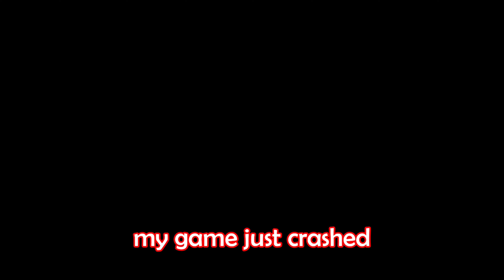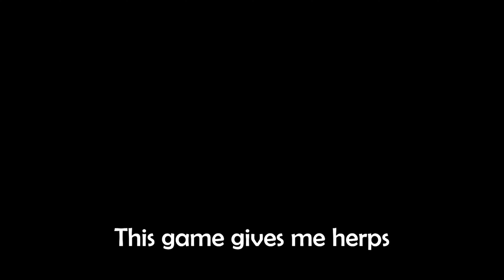Out Of Pocket Beta Moments | Call Of Duty Modern Warfare 2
This beta is so wild but it is so fun, what makes it better is having friends in it! Nothing like meming around and seeing what we can break!

You know you are a really amazing person! Why not help create an amazing community with me :)